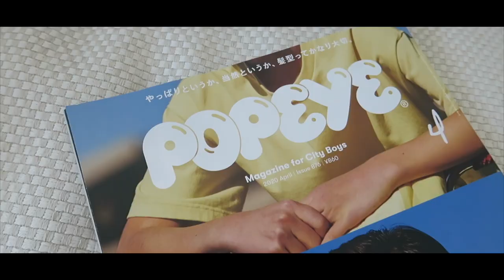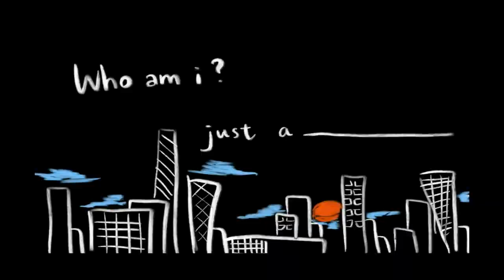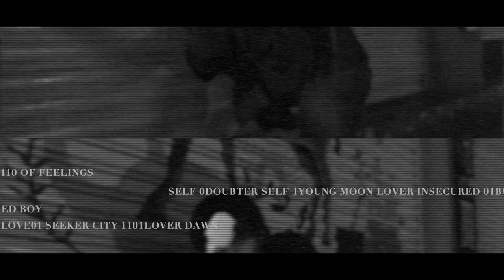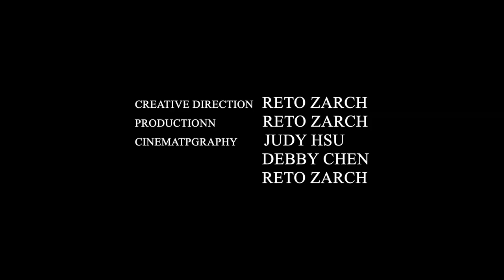OUTFIT DIARY of CITY BOY | Video Magazine | Mini Art Film | 城市男孩穿搭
Hey guys :)
It's been a while since the last upload, but this time we're happy to share with you a video magazine of a city boy outfit diary. As a city boy myself I want to share not only my expression in fashion, but also some inner thoughts.